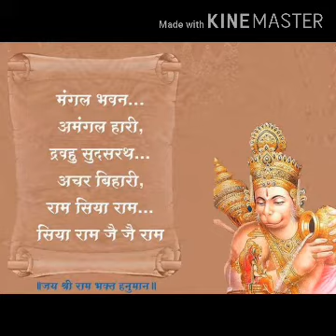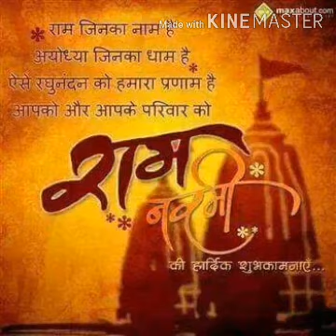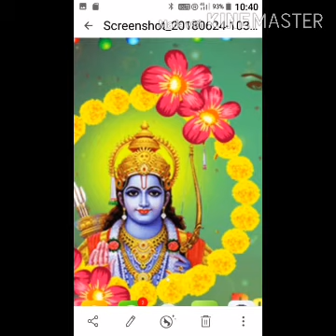hare ram Hare Krishna Kirtan Bhajan Bhojpuri Bhajan Banka jilla katoria Bihar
Hare Krishna Kirtan Bhajan Bhojpuri Bhajan Banka jilla katoria Bihar

योगेंद्र यादव ऑफिशियल